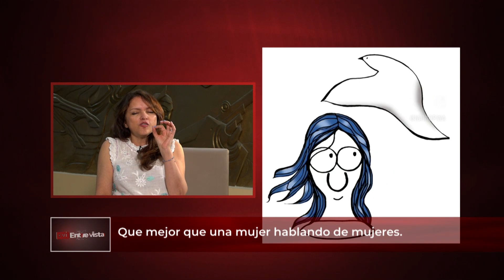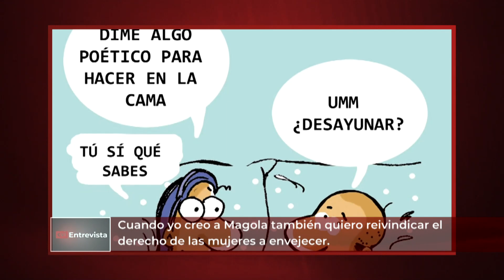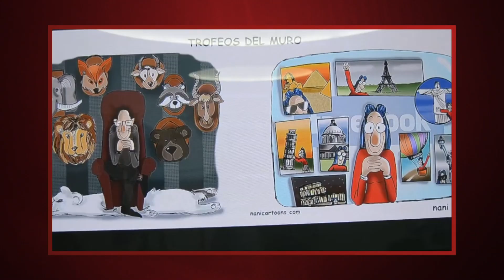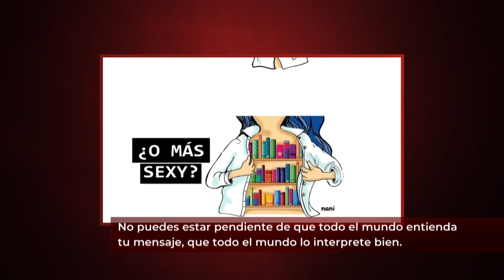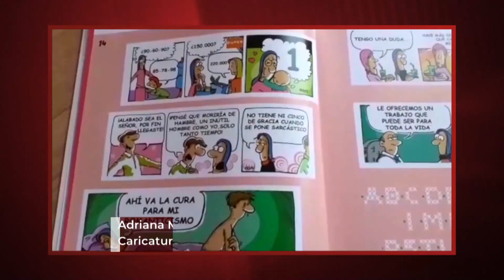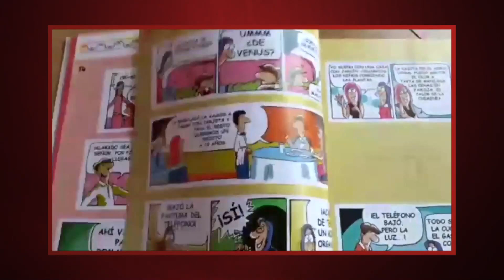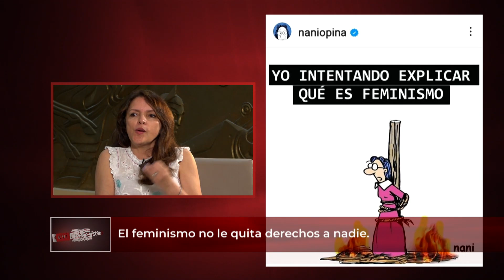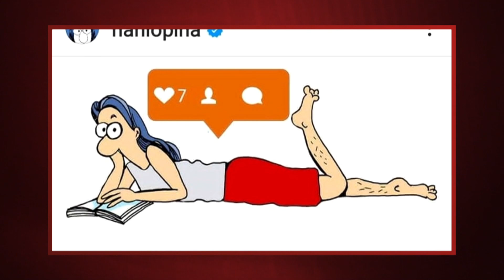Cuba - Entrevista con Adriana Mosquera (Programa Entrevista- 27/4/2023)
Adriana Mosquera, más conocida como Nani, es una caricaturista, escritora, bióloga y diseñadora textil, residente en España, profesora honorífica del humor por la Universidad de Alcalá, colaboradora para diversos medios. Recientemente fue jurado de la Bienal de Humorismo Gráfico en Cuba, y con ella conversó la periodista Bárbara Doval, epara el programa Entrevista.